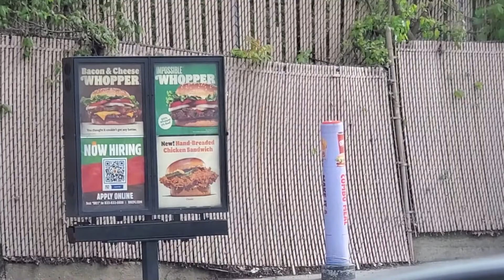GREGMANEATS NEW BURGER KING HAND-BREADED SPICY CHICKEN SANDWICH REVIEW! BURGER KING PART 1 CARBANG!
GREGMANEATS

Mukbang Menu:
      - Hand-Breaded Spicy Chicken Sandwich

Food From: Burger King

“Righteous Father, though the world does not know you, I know you, and they know that you have sent me. I have made you known to them, and will continue to make you known in order that the love you have for me may be in them and that I myself may be in them.”